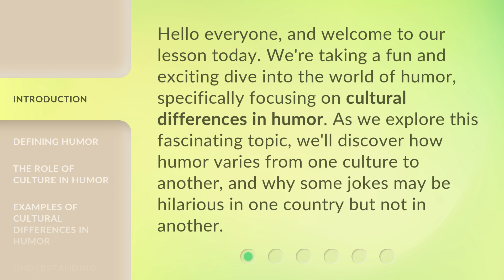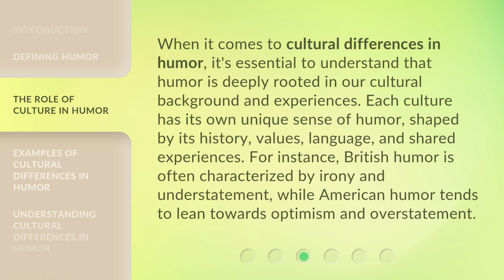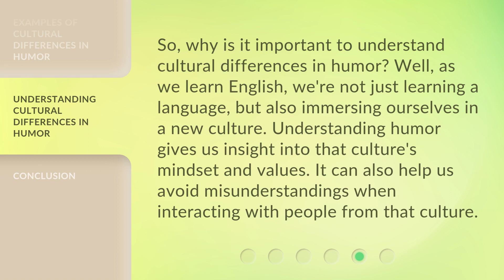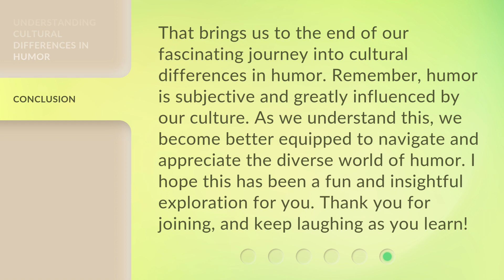Humor Across Borders: How Culture Shapes Laughter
Humor Across Borders: How Culture Shapes Laughter • Explore the fascinating world of humor and discover how cultural differences shape laughter. From defining humor to understanding the role of culture, this video delves into examples of how different cultures find humor in unique ways. Join us on this entertaining journey and uncover the secrets behind what makes us laugh across borders.

00:00 • Introduction - Humor Across Borders: How Culture Shapes Laughter
00:32 • Defining Humor
01:02 • The Role of Culture in Humor
01:33 • Examples of Cultural Differences in Humor
02:11 • Understanding Cultural Differences in Humor